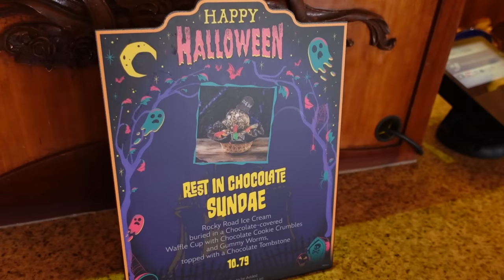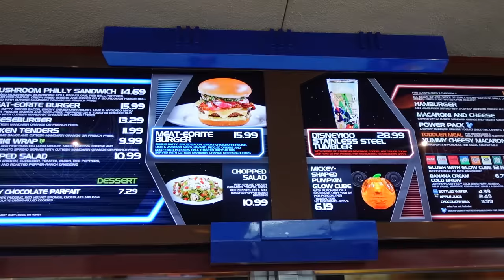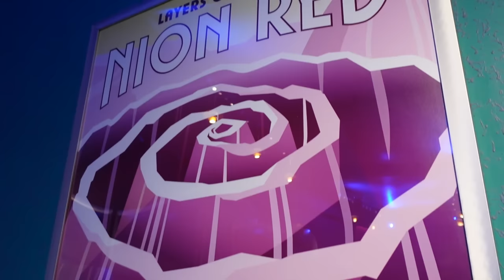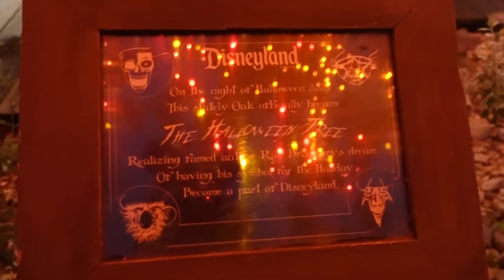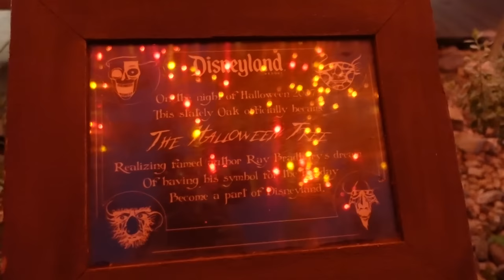OPENING DAY of HALLOWEEN! 🎃 *Tons* of NEW FOOD & CHARACTERS! Disneyland Vlog 2023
Halloweentime has officially begun at Disneyland! Come along with me on the very first day of Halloween at Disneyland and California Adventure for a full day and night of food, characters, and more!

The characters in Town Square all have their brand new Halloween costumes and I was able to meet so many of them. Donald is a vampire this year and he has *fangs*...I mean, cmon! How adorable!! I also tried a ton of food from the Halloween Foodie Guide around Disneyland, mainly the new food offerings but also some returning favorites from Halloween in previous years. I went on Haunted Mansion Holiday and saw the Haunted Mansion Lighting Ceremony that happens every night. I ended the night by seeing the Halloween Screams Fireworks Nighttime Spectacular.

I had an amazing first day of Halloween and can't wait to explore more Halloween food and activities at Disneyland and California Adventure.

0:00 Intro
0:34 Halloweentime at Disneyland
1:54 Characters in New Halloween Costumes!
4:18 Pecan Caramel Trifle | Jolly Holiday
5:48 Pumpkin Chai Cream Puff | Jolly Holiday
6:49 Poison Apple Macaron | Jolly Holiday
9:22 More Halloweentime Characters in Town Square
10:04 Rest in Chocolate Sundae | Gibson Girl Ice Cream Parlor
11:58 Black Forest Bundt Cake | Plaza Inn
13:21 Haunted Mansion Holiday
15:03 Pumpkin Cheesecake Cold Brew | Red Rose Tavern
16:08 New Popcorn Buckets & Poison Apple Mug Merch
17:43 Banana Cream Cold Brew | Galactic Grill
19:38 It's Raining! Plus the New Alien Vampire Macaron | Pizza Planet
21:48 Haunted Mansion Lighting Ceremony & Disneyland's Halloween Tree
24:18 Halloween Screams Fireworks Nighttime Spectacular
26:07 Outro